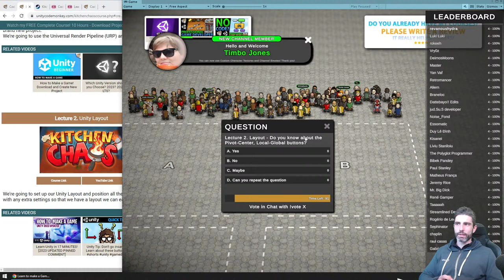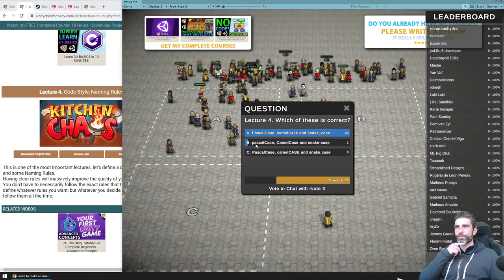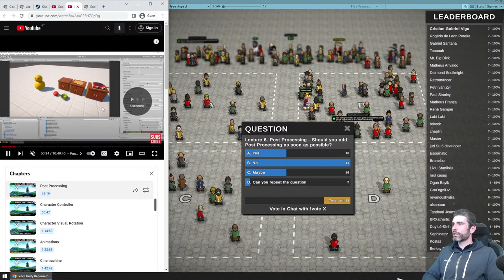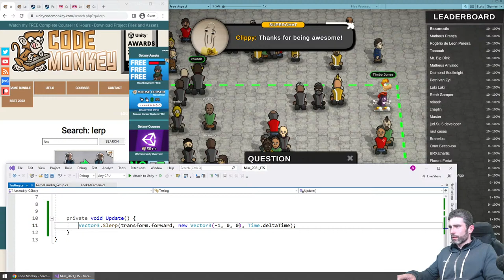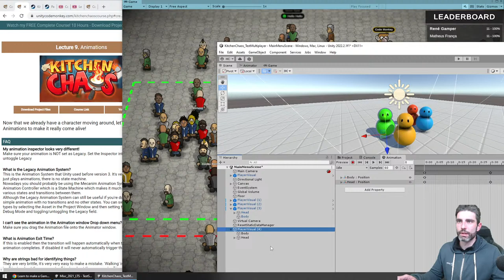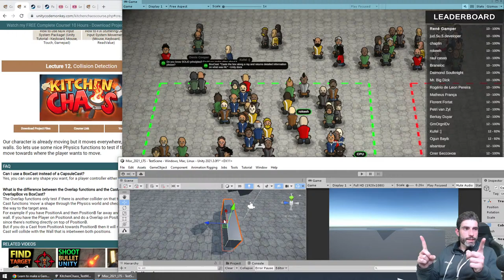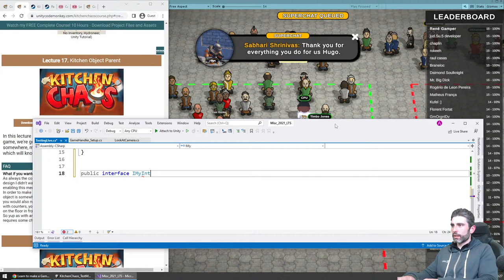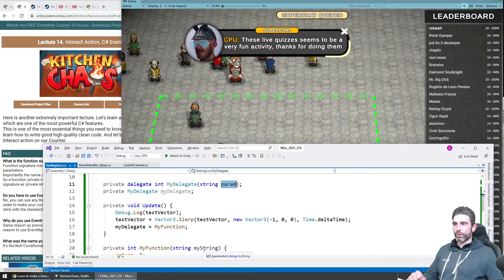Live Chat Quiz! Join and Answer Qs from my FREE Course (Unity Tutorial)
00:00 Waiting
02:17 Start
03:45 Cats or Dogs?
08:56 What is the name of the Game?
13:06 How long is the free course?
16:04 Which Unity version did I use in the course?
19:00 Do you know about the Pivot-Center Local-Global buttons?
24:49 What Visual Studio Extension did I use for extra colors?
30:00 Which of these is correct? PascalCase, CamelCase, SnakeCase
34:55 Should you add Post Processing as soon as possible?
41:20 Should you make all your variables public?
48:12 What is the difference between Lerp and Slerp?
56:22 If an animation has Missing! what is the problem?
56:45 Dog!
01:02:05 Can you use an Orthographic camera in a 3D game?
01:08:12 What is the difference between OverlapBox and BoxCast?
01:17:10 What is the cause of this flickering bug?
01:22:28 How many Interfaces and Base Classes can a Class implement or extend?
01:28:45 What is a function signature?
01:37:35 Ending